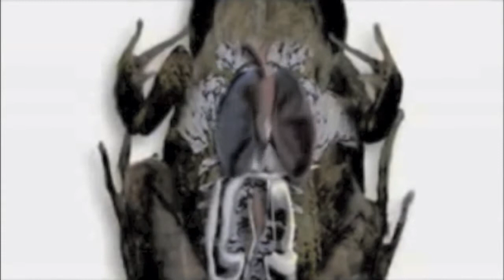Frog Rock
Ribbit Ribbit! Music composed by Meta Sage.